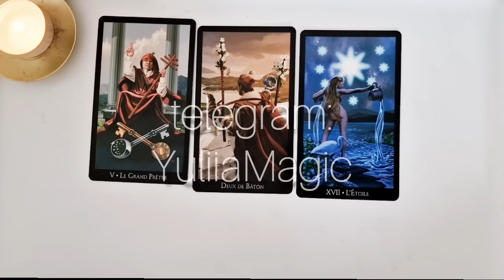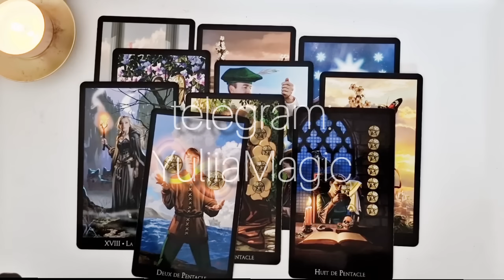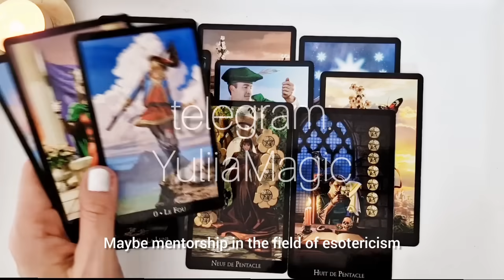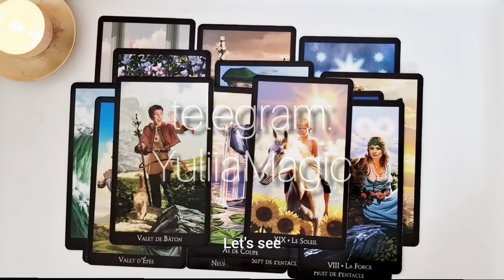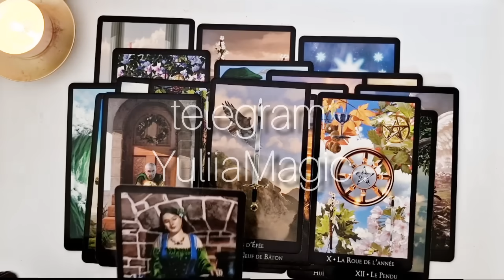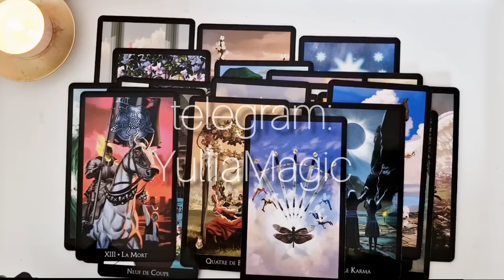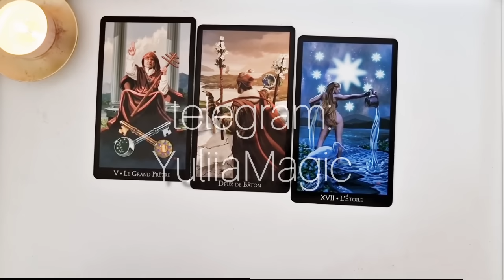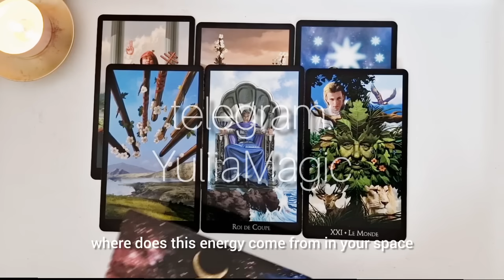Этот человек хочет высказать то, что он чувствует и думает о вас.